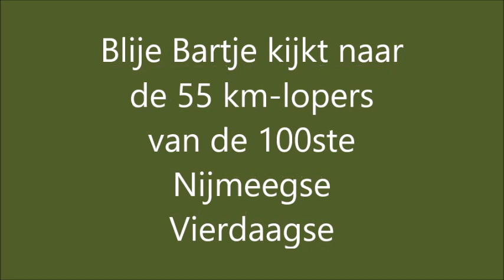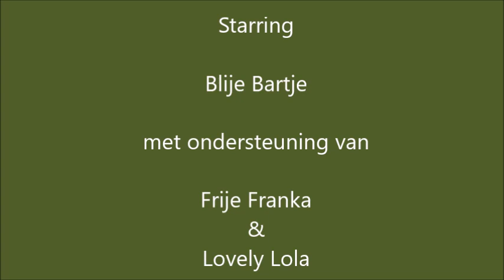Blije Bartje en de Nijmeegse Vierdaagse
Vanwege de 100ste editie van de Nijmeegse Vierdaagse kwam een deel van de lopers (55km) ook door ons mooie Bergharen.
Iedereen zat aan de straat om de lopers te begroeten. Het was een feest zo op de vroege morgen.
Blije Bartje zat op schoot en keek zijn ogen (plus neus en oren) uit. Naast ons lagen Frije Franka en Lovely Lola en die beleefden het spektakel op geheel eigen wijze.